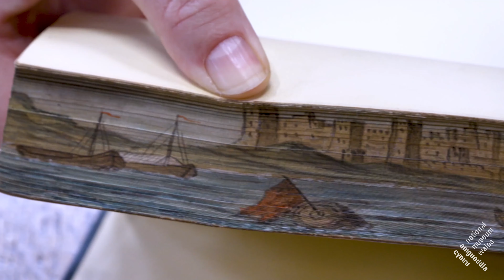4K | Fore-edge paintings in National Museum Cardiff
Some of the books in our collection have a secret...